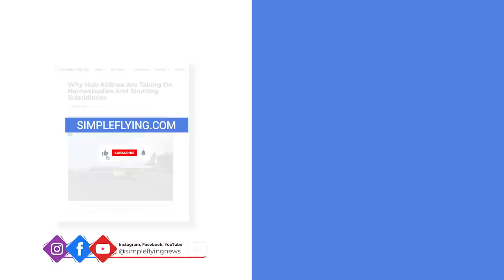What Happens When An Airline Ceases Operations?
The carnage in the aviation sector in the last year and a half is unlike anything we’ve seen before. Even in a good year, the finances of most airlines are precariously placed like a house of cards. A couple of bad business decisions can sometimes start a chain of events that can lead to complete shutdowns.